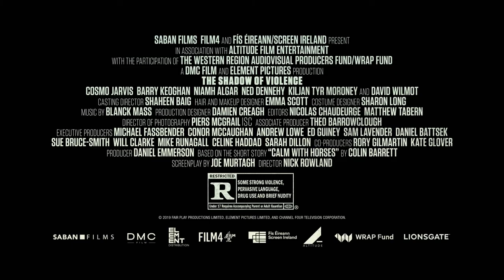The Shadow Of Violence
DIRECTOR: Rowland,Nick
ACTORS: Cosmo Jarvis, Barry Keoghan, Niamh Algar, Ned Dennehy
GENRE: Thriller

SYNOPSIS: SHADOW OF VIOLENCE, THE - An ex-boxer turned enforcer has his loyalties tested when his ruthless employers order him to kill for the first time. Starring Cosmo Jarvis and Barry Keoghan. (CC)